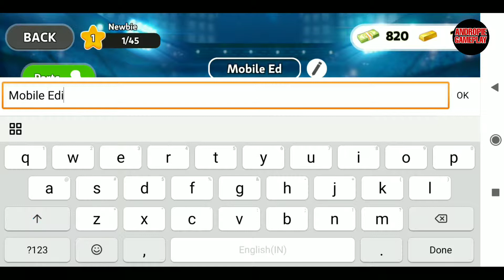HEAD SOCCER LA LIGA 2019 - Android / iOS GAMEPLAY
🎮 Size :-

📱Game Description :-

⚽HEAD SOCCER LA LIGA 2019 - Soccer Games ⚽ is the official free sports game for Spanish League Soccer for 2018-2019 season! Choose your favourite soccer teams among the official LaLiga teams, unleash your powerful shots and take your football team to the top of the soccer world rankings! ¡Score thousand of goals using the big head of your footballer and become the ultimate champion and the hero of your soccer team!

Download one of the best soccer games for free and enjoy playing soccer with all the soccer clubs and superstars from LaLiga!

OFFICIAL LICENSES FROM LALIGA⚽
Play football in real stadiums with all your idols. The only sports game with the original soccer clubs and players from the Spanish League Soccer for 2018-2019 season!

This app uses Wi-fi or mobile data (if available) to download game content and advertising. You can disable mobile data usage on this game from within Settings/Mobile Data.